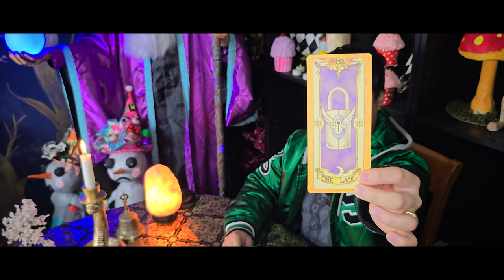Cancer Weekly Reading | March 12 to 19, 2024: Let What Doesn't Serve You Right Go!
⭐ 🔮 💛(summary of the reading)💛 🔮 ⭐

Growing up, we've been told what not to do, how we should act, how we should be like, etc. Sometimes, those people that tell us those things are not always correct. As we grew older, we still carried their "instructions" with us (that are not 100% correct), and therefore, we're living and following sets of "instructions" that are not always correct.

So right now, ask yourself, are you following a set of rules that you didn't come up with for yourself but that someone else had imposed on you?

Your intuition says that you're not totally living your life for you, but you can't help but follow those rules out of obligation.

This week might be the right time to start letting go of someone else's rules for your life and actually living the way you want to live.